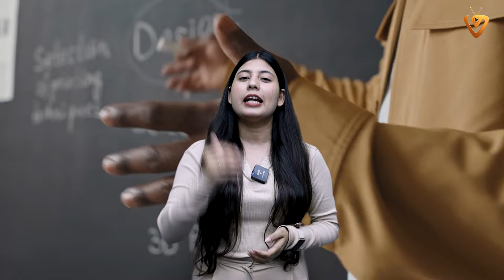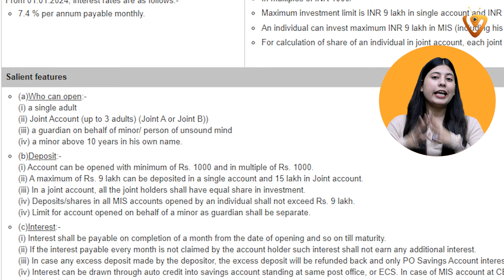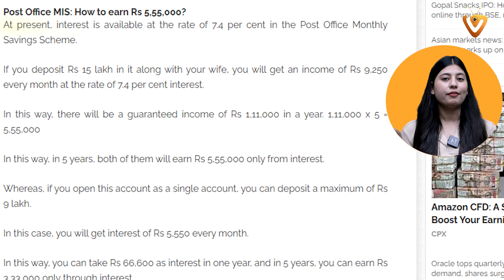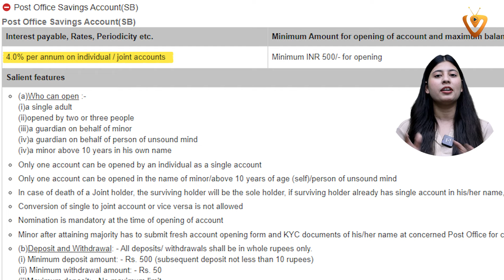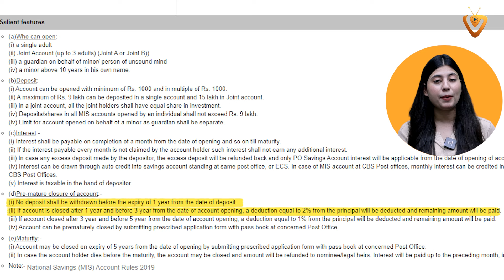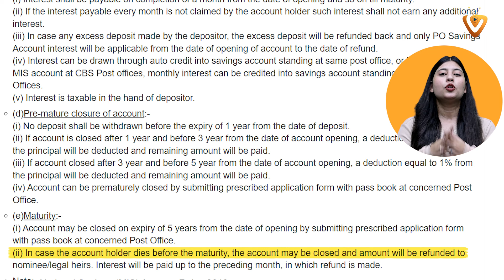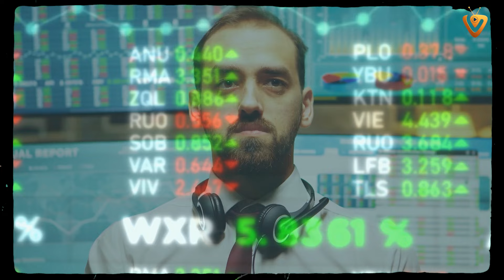Post Office MIS Scheme 2024 | Post Office Monthly Income Scheme | New Interest Rates New Rules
In this video will talk about a Post Office MIS Scheme for the year 2024. However, the Post Office Monthly Income Scheme (MIS) is a popular investment option in India where investors can deposit a lump sum amount and earn a fixed interest every month. It's a safe investment option offered by the Indian Postal Service.
If there have been updates or changes to the scheme since then, I recommend checking the official website of the Indian Postal Service or contacting your nearest post office for the most accurate and up-to-date information on the Post Office MIS Scheme for 2024